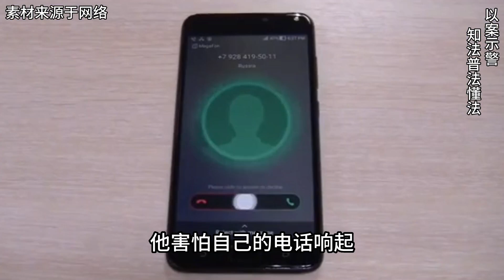職業撈尸人有多神秘？一年打撈400具遺體，最怕遇到能聽懂人話的!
No.4 | 南海海底發現龍宮，其中寶藏總價三千億美金，這里究竟有什么？